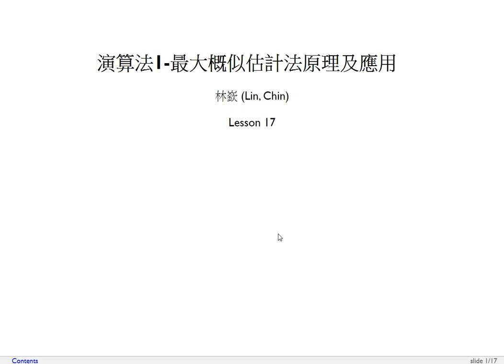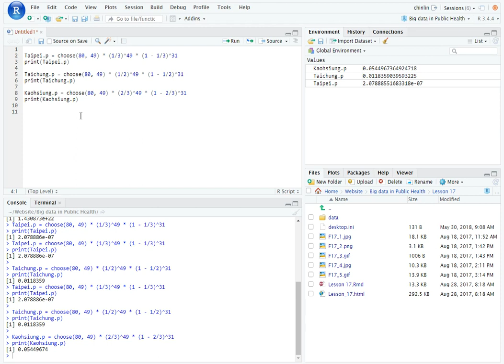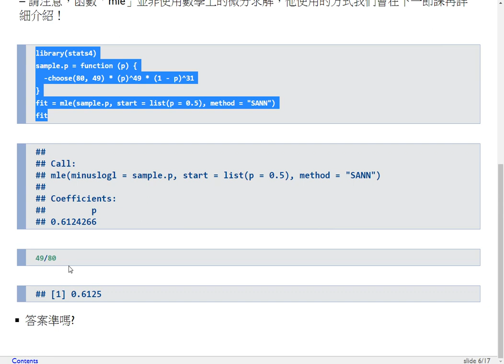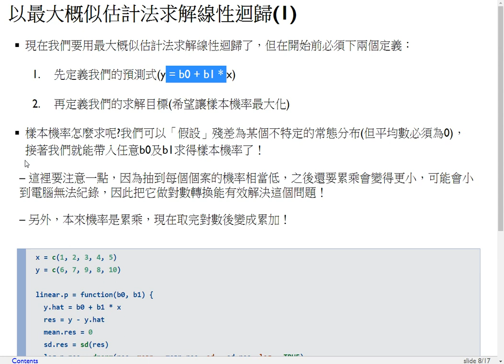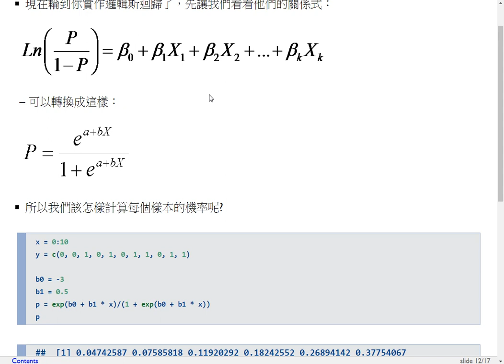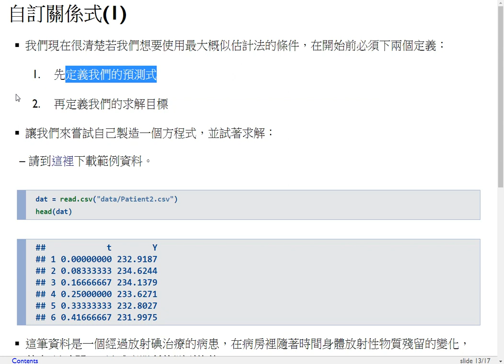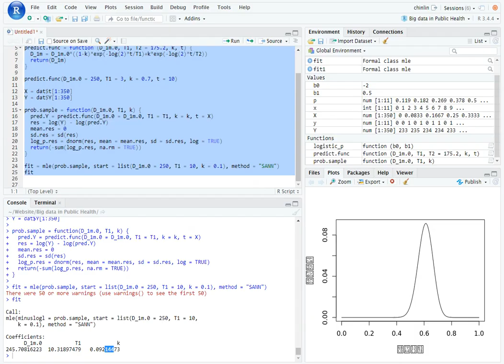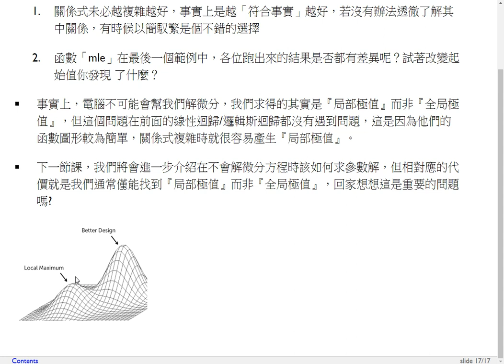衛生大數據-第十七課 演算法1（最大概似估計法原理及應用）